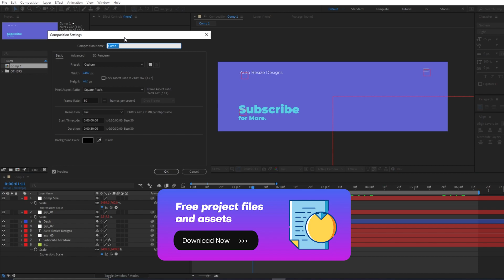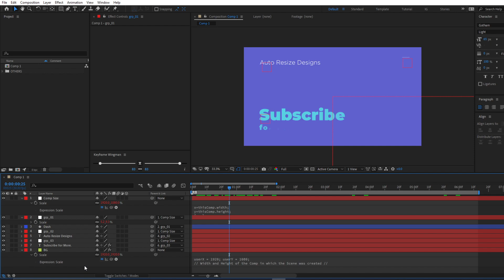After Effects Tutorial | Auto Resize Scene in After effects in Hindi - Motion Rex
Hello, freelance motion designers, In this After effects tutorial,  learn to save time and earn more for your after-effects or motion graphics works. Make auto resizable scenes in after effects using expressions. This can be really handy while you make Videohive templates or working with any freelancing client.

👉 To get the expressions used in the video download the project file. It's FREE.

Keep Animating, Keep Smiling
Motion Rex